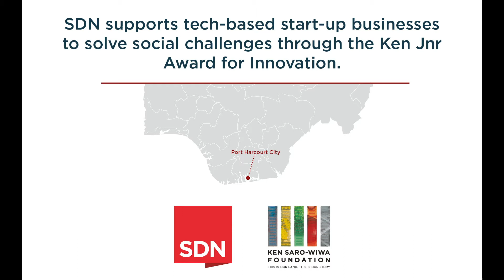TinX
TinX is a promising start-up business in Port Harcourt, Niger Delta, Nigeria. TinX is Virtual Reality Educational software to create more practical experiences for the education sector. Together with three other start-up businesses, they won SDN's 'The Ken Jr Award for Innovation' to help them make this business a success.

The Ken Jr Award for Innovation is a 6-month ‘incubation’ programme for aspiring tech entrepreneurs, providing training, mentorship support, and soft skills to teams of people who have a business idea and minimum viable product that they want to take to market.